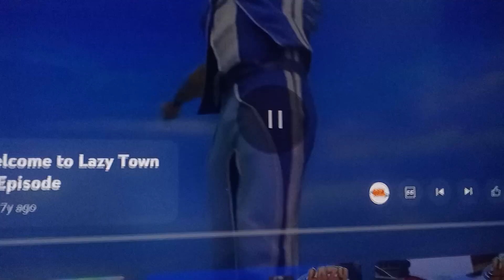Manny and mario lazy town play along part 1